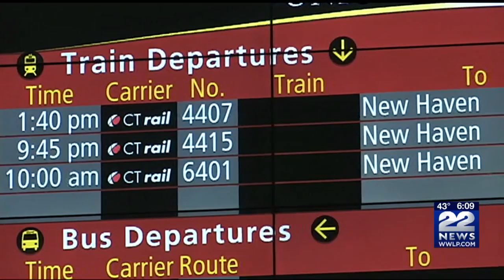New CT rail Hartford line